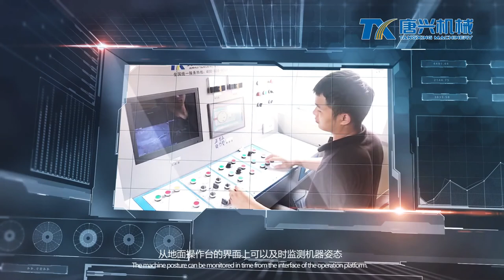Demonstration Animation of Pipe Jacking Construction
A vivid introduction to pipe jacking construction.